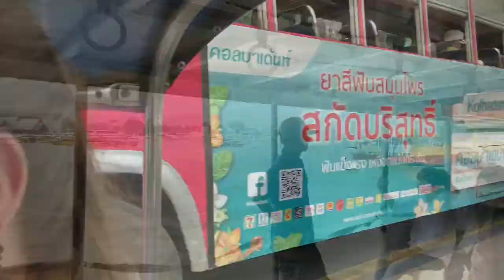Thailand Trip 2020